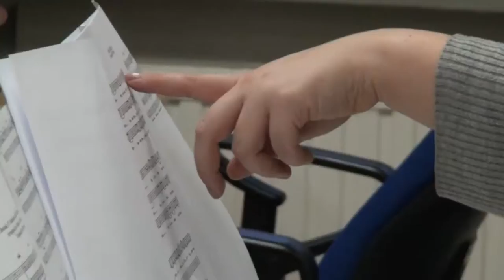Talentontwikkeling op het Norbertus College (Roosendaal)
Op 26 november 2015 is op het Norbertus College in Roosendaal deze film gemaakt als korte documentaire over talentontwikkeling. De documentaire is bedoeld om scholen en leerkrachten te inspireren en in gesprek te gaan over het ontwikkelen van talenten op de eigen school. De documentaire is gemaakt in opdracht van het Regionale Talentnetwerk Regio West-Brabant & Zeeland.  De opnames zijn gemaakt door Anneke Jongeneelen.